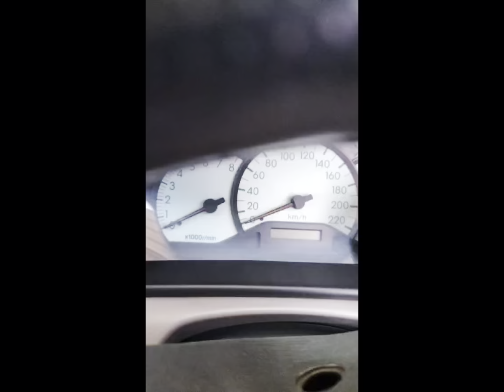Cyprus carwash job visa .সাইপ্রাস কার ওয়াশ জব ভিসা।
AkmolTube
হাউস_কিপিং _ভিসা.
Cyprus-travela
Cyprus student visa
সাইপ্রাস স্টুডেন্ট ভিসা।
সাইপ্রাস রিফিউজিদের ইনকাম। সাইপ্রাস ফার্ম ভিসা।
এসব বিষয়ে সম্পূর্ণ কথা বলা হবে আজকের এই ভিডিওতে।
বিশেষ দ্রষ্টব্য আমরা ভিসা সংক্রান্ত কোনো কাজ করি না।
শুধু মাত্র ইনফরমেশন দিয়ে থাকি।

বিশেষ দ্রষ্টব্য আমরা দেশের সংক্রান্ত কোনো কাজ করি না
শুধুমাত্র তথ্য শেয়ার করে থাকি।
আমাদের ইনফরমেশন গুলো ভালো লাগলে আমাদের সাথে সংযুক্ত থাকুন।

Cyprus or Croatia
আমাদের ইনফরমেশন গুলো ভালো লাগলে আমাদের সাথে থাকুন। অন্যান্য ভিডিও দেখতে নিচের লিংকে ভিজিট করুন।

বি:  দ্র: আমরা ভিসার কাজ করি না।

আমাদের চ্যানেলের অন্যান্য ভিডিও গুলো দেখতে দেখে লিংক গুলো ভিজিট করুন।

 সাইপ্রাস ভিসা, তুর্কি সাইপ্রাস ভিসা, সাইপ্রাস ভিসায় বেতন কত, সাইপ্রাস ভিসার দাম কত,

Thanks for wacingসাইপ্রাস ফার্ম ভিসা।
সাইপ্রাস স্টুডেন্ট ভিসা।
সাইপ্রাস রিফিউজিদের ইনকাম।

Thanks for wacing#cyprus#সাইপ্রাস
AkmolTube
হাউস_কিপিং _ভিসা.

Europe সাইপ্রাসে কি কাজ করি এবং ভিডিও তৈরি করি কেন? What do I do in Cyprus  And create video?

# ওয়ার্ক  পারমিটের জন্য যোগাযোগ নাম্বার 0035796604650